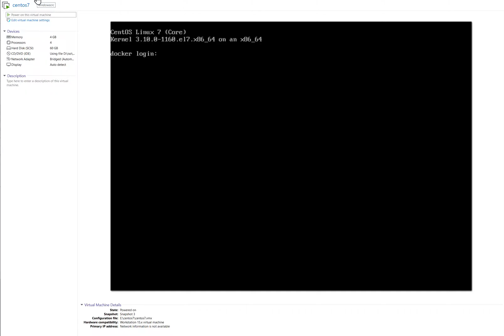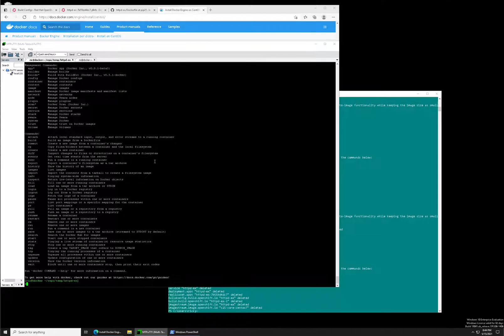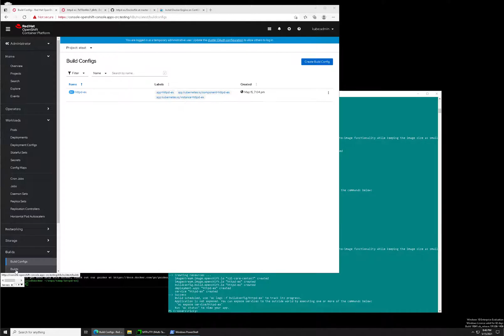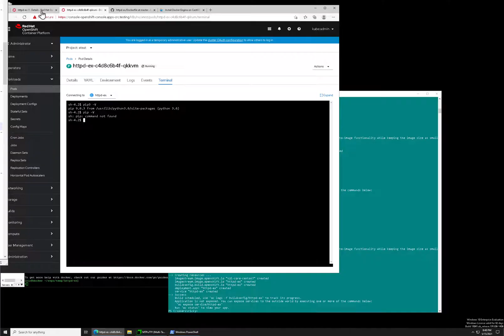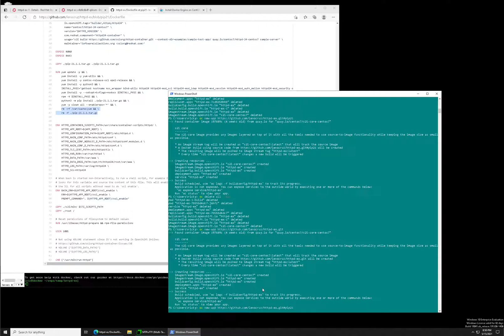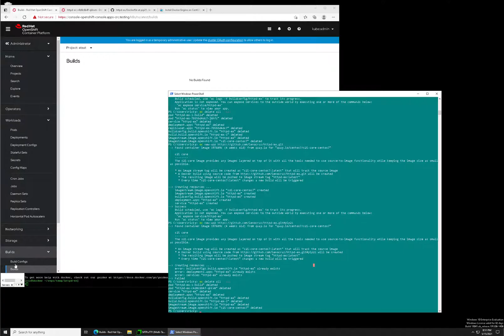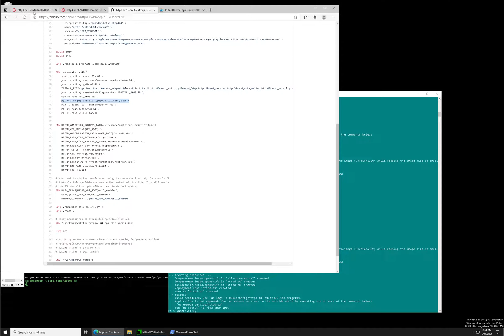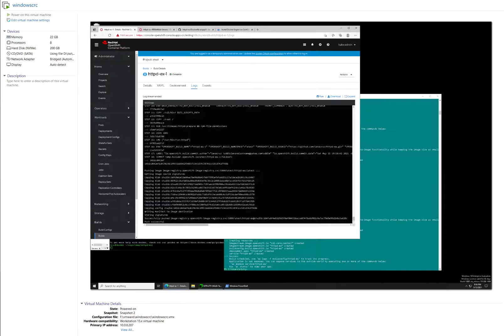Openshift 4 TIPS 2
How to upgrade package like PIP.
Openshift can compile Dockerfile, of course, it would be faster, if you have your image prepared already, it's faster.

The pip3 v9 is actually installed as well when u install python3, that's why v9 is there.  I can't find the source for python3 and redhat say they should fixed the base images, not us.